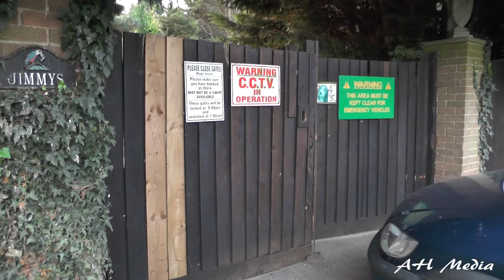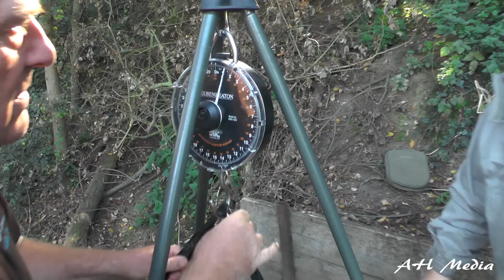A Quest for Catfish, Part 2, Jimmy's lake Trailer - UK Catfishing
Trailer for my recent trip to Jimmys lake for Catfish where we look to catch Jay his first Cat, and for me, an new PB Cat.